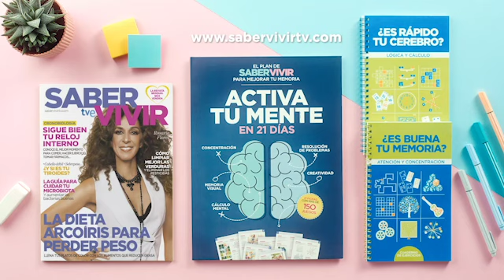PACK SABER VIVIR + MEMORIA. JUNIO 2023.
Aquí tenéis otra promoción de una revista que está dando mucho de que hablar, por lo menos aquí se está vendiendo muy bien...espero que la guste. un besazo a todos... OS QUIERO! 😘😘😘😘